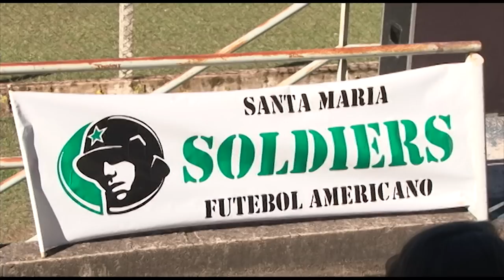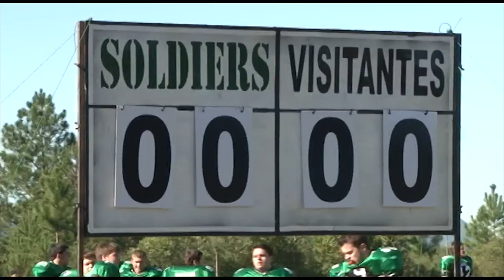Futebol Americano em Santa Maria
Pouco popular no Brasil, o futebol americano aos poucos vem ganhando espaço na lista dos esportes praticados no país. Com uma associação estruturada (a AFAB), vários torneios em âmbito estadual e nacional, e dezenas de times oficializados, o esporte conquista adeptos a cada nova apresentação. O time que representa a cidade de Santa Maria é o Santa Maria Soldiers, fundado em 2009. A TV OVO foi a um jogo do Soldiers contra o Porto Alegre Pumpkins e entrevistou alguns jogadores. Confira!